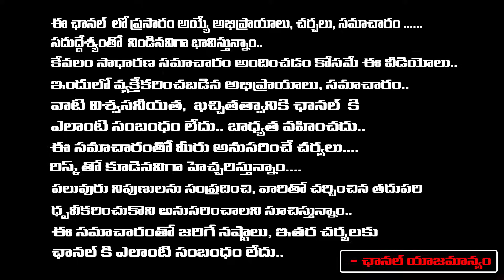Qatar Sentences 8 Indians Navy Officers Incident | Why The Secrecy Over Trial? | PM Modi | RED TV